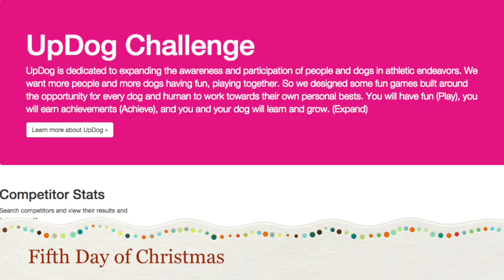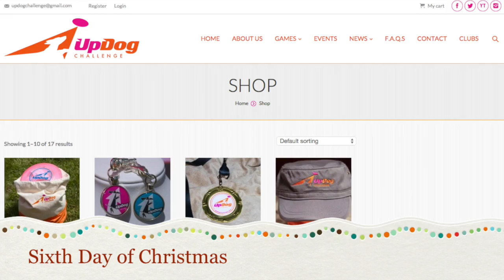UpDog 12 Days of Christmas - Day 6!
This video is about UpDog 12 Days of Christmas - SIXTH DAY!!!